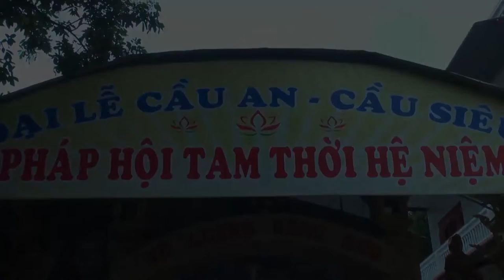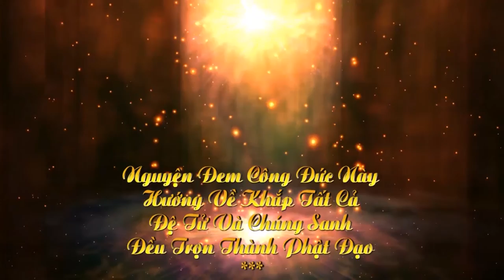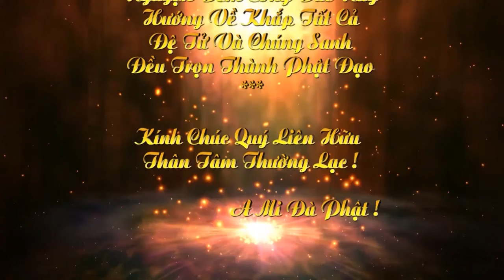Pháp Hội Trung Phong Tam Thời Hệ Niệm Năm 2017 Tại Chùa Long Vân